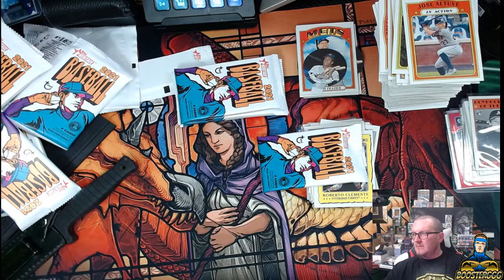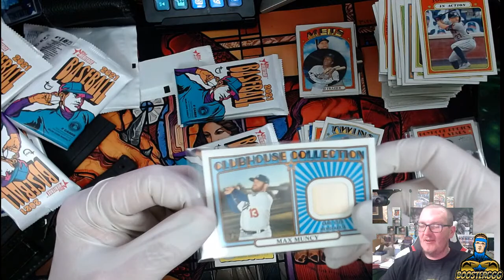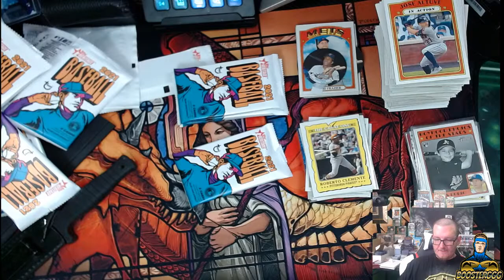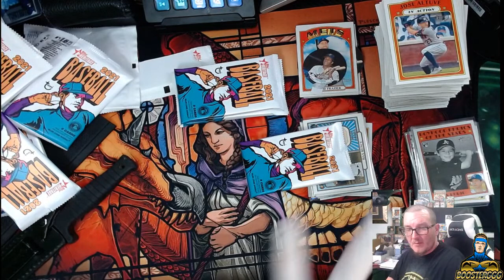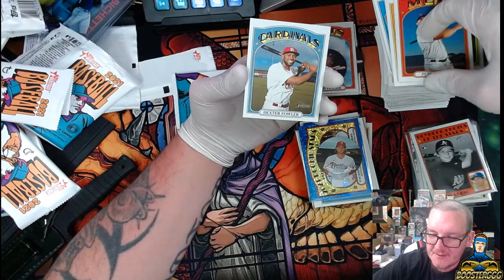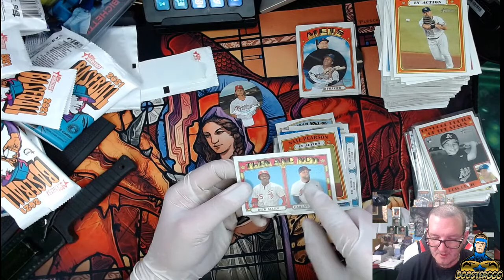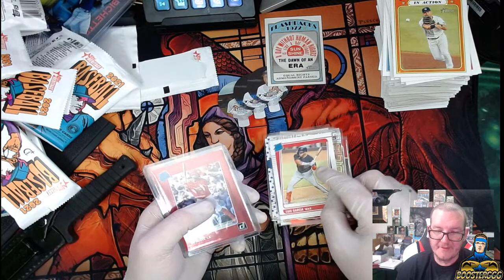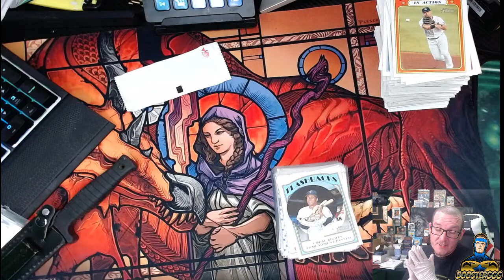Baseball team break!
COME HANG OUT HAVE SOME FUN!